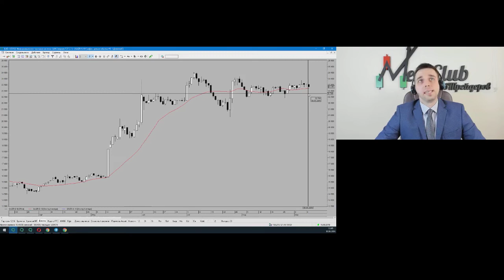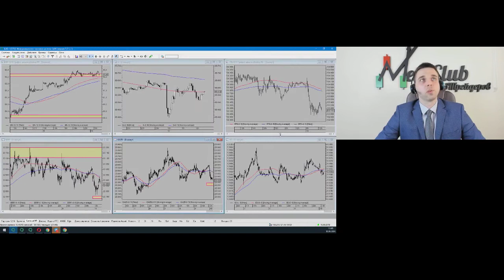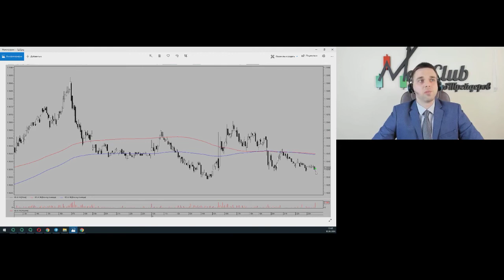Владимир Мудрикув. Середина дня 10 сентября 2019 г.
Передача "Владимир Мудрикув. Середина дня" на интерстриме YouTrade.TV 10 сентября 2019 г. - Чемпионат мира по трейдингу 2019